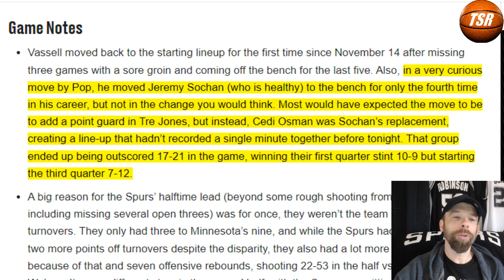Sochan BENCHED! PG Experiment Over!? San Antonio Spurs News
Jeremey Sochan was not in the starting line-up last night...